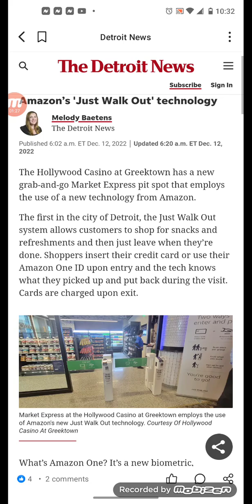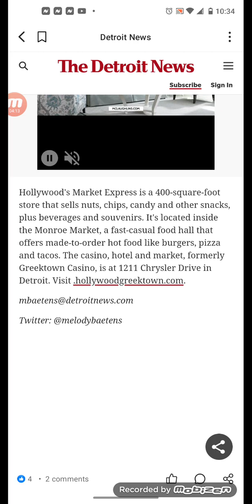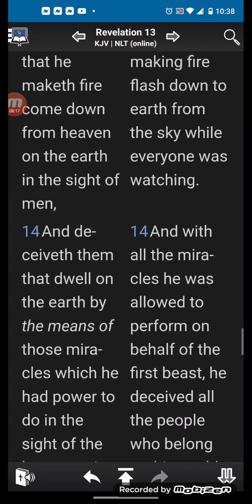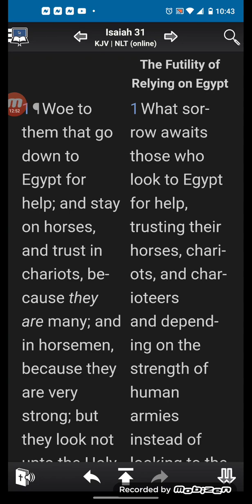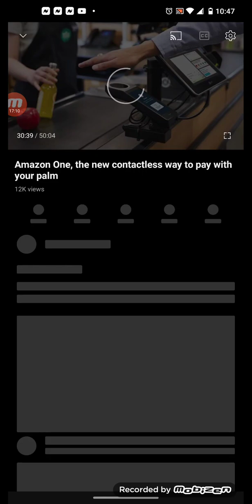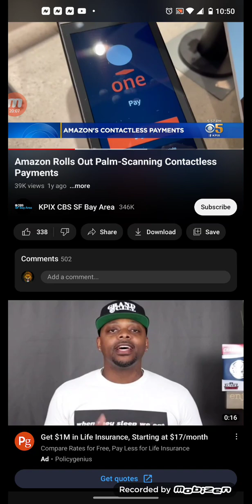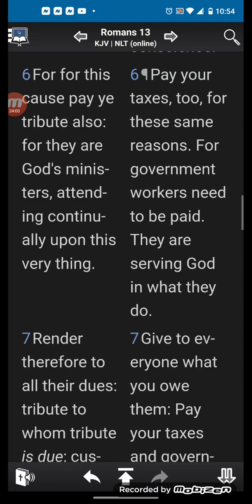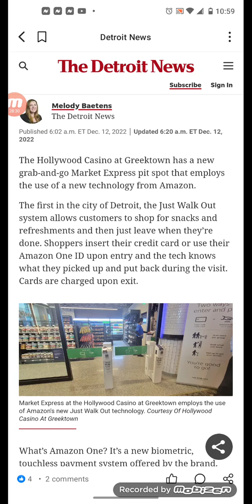New casino express market has Amazon’s 'Just Walk Out' technology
That M@RK is just around the corner!